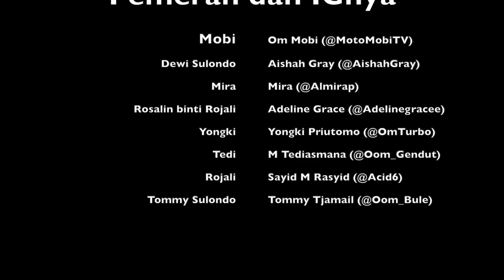Motor dan Wanita Part 1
Cerita tentang Om Mobi zaman dulu, namun bukan cerita sebenarnya. Kami tetap mengerjakan review seperti biasa. Video2 macam ini hanya selingan. Bagaimana menurut anda tentang video ini? Kami butuh masukan.